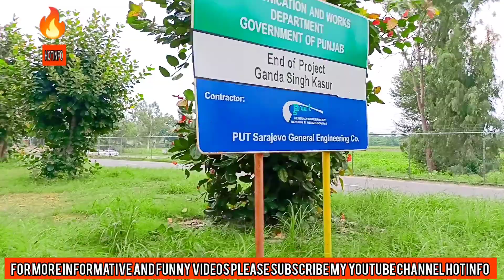GANDA SINGH BORDER PAKISTAN - INDIA AND THE HISTORICAL CITY OF KASUR | BABA BULLEH SHAH